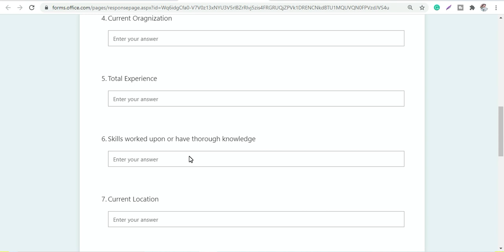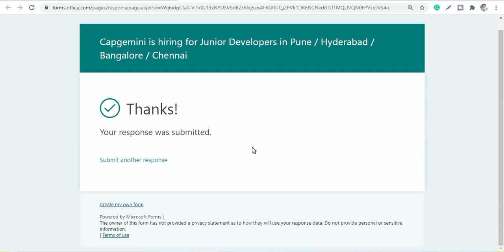Capgemini Junior Developer 2019/2020/2021 Batch | Capgemini Recruitment 2021 | Off campus Drive 2021